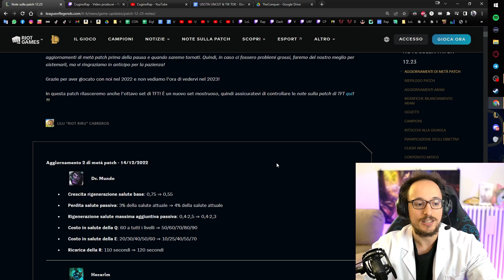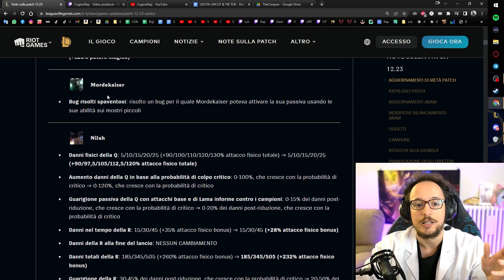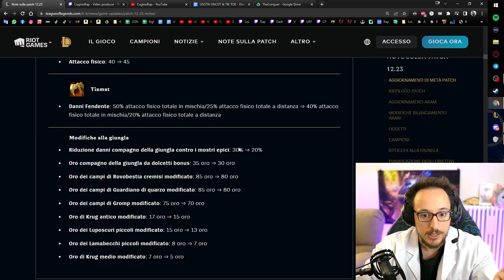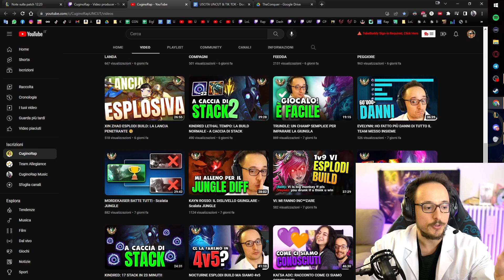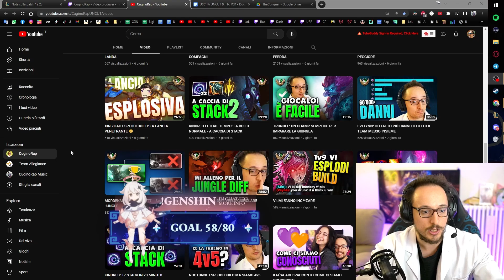HANNO BUFFATO L'ESPLODI BUILD! 😍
💙 SECONDO LINK: GENSHIN 👉 NON ESISTE È UN GIOCO DI MERDA AHAHAH FREGATI TUTTI

⏳ TIMESTAMP ⏳
00:00 ESPLODI BUILD BUFFATA
02:31 NUOVI VIDEO SU YOUTUBE
03:19 PUBBLICITÀ A UN GIOCO BRUTTO

Siii che bello hanno buffato l'esplodi build! 😍